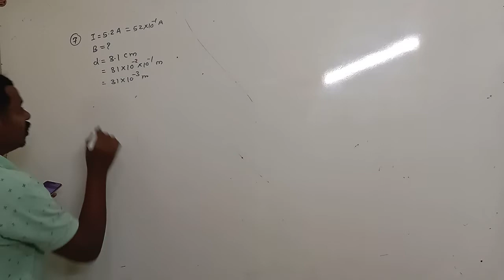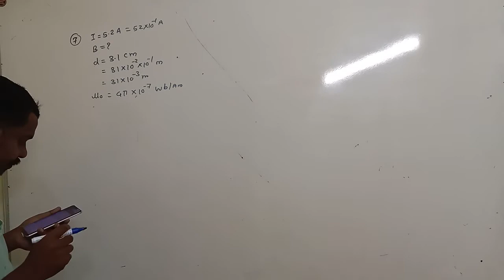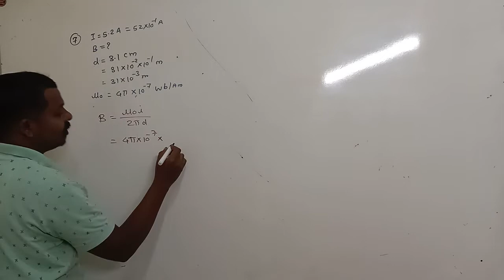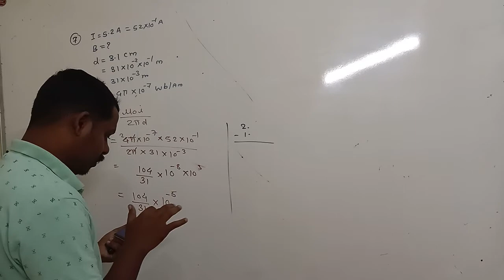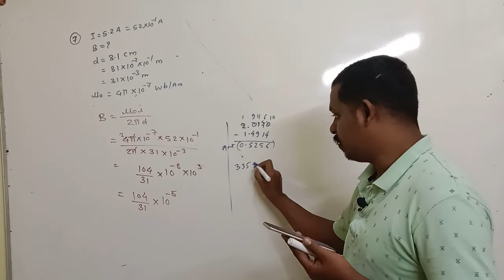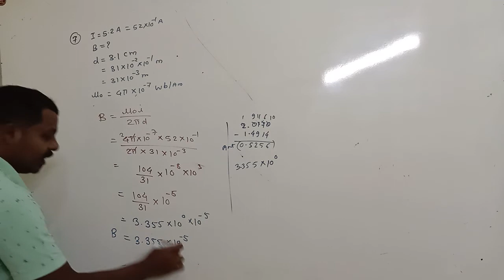Magnetic effect of electric current textbook unsolved Numerical - 7 | 12th Maharashtra State board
In these video we discussed about
A very long straight wire carries a current 5.2 A. What is the magnitude of the magnetic field at a distance 3.1 cm from the wire? (Given μ_0=4π X 〖10〗^(-7) Wb/Am)

🎯 Next target 🎯

Crash course

🔥Important link🔥

logarithm table
11th physics
12th physics